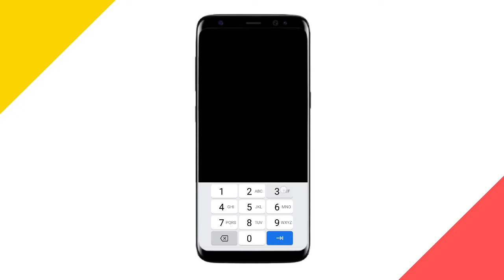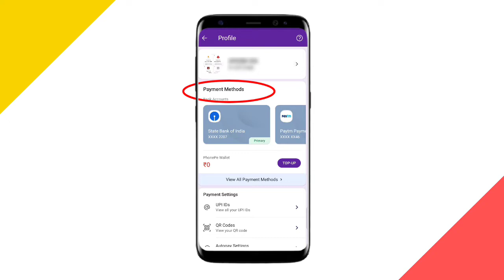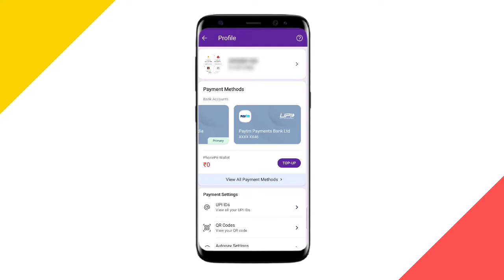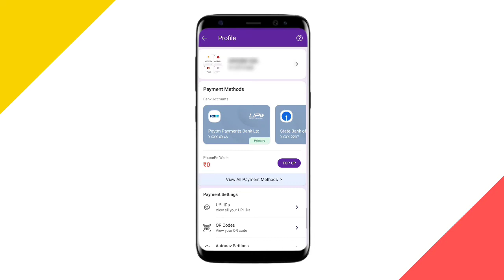How To Change Primary Account In PhonePe 2022 ? Phonepe Me Primary Account Kaise Change Kare ?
how to set primary account in phonepe ?
how to set primary account in phonepe new update ?
how to change primary account in phonepe ?
how to change my phonepe primary account ?
how to change primary account in phonepe in iphone ?
how to remove primary account in phonepe ?
how to delete primary account in phonepe ?
how to default account in phonepe ?
how to remove primary account in phonepe new update ?
how to change primary account in phonepe 2022 ?
phonepe primary account change ?
phonepe primary account change new update ?
phonepe primary account change 2022 ?
phonepe me primary account kaise change kare ?
phonepe me primary account kaise change kare new update ?
phonepe me primary account kaise change karen ?
phonepe primary account kaise set karen ?
phonepe primary account kaise set kare ?
phonepe me primary account kaise set kare ?
phonepe primary account kaise set karen 2022 ?
phonepe primary account set ?
phonepe primary account set new update ?
phonepe Primary account kaise banaye ?
phonepe Primary account kaise banaea  ?
phonepe par primary account kaise banaye ?
phonepe me primary account ?
phonepe me primary account 2022 ?
phonepe me primary account new update ?
primary account kaise set karen ?
primary account kaise set karen 2022 ?
प्राइमरी अकाउंट कैसे बनाएं ?